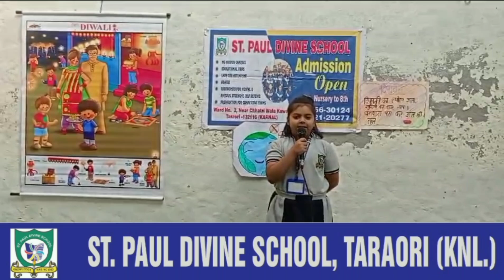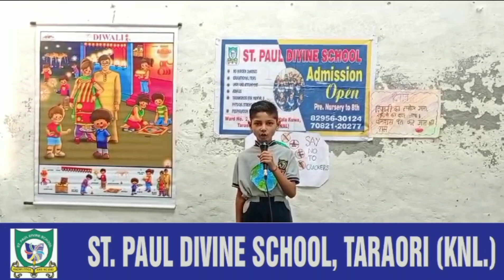say No to Firecrackers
Safe diwali